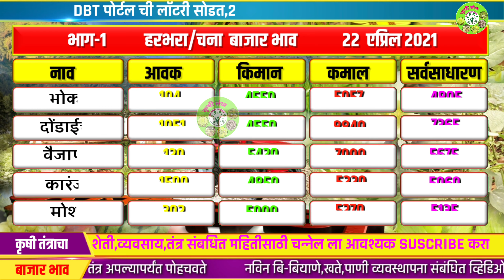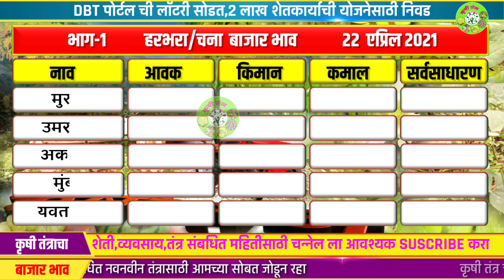आजचा चना/हरभरा बाजार भाव | भाग-1 | chana /harbhara bajar bhav | market report